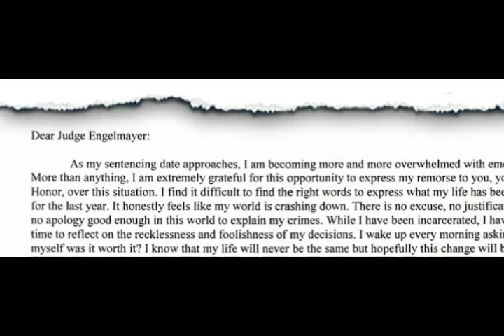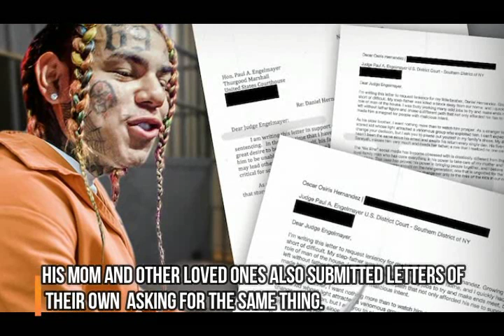Tekashi 6ix9ine Feeling Nervous Ahead of Sentencing, Fate Unknown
Tekashi 6ix9ine is in the dark and anxiously awaiting to hear

his fate next week ... or so we're being told.